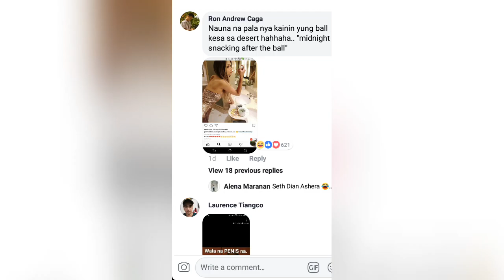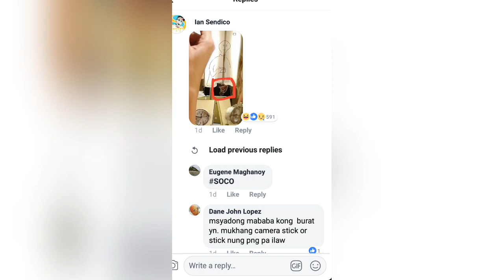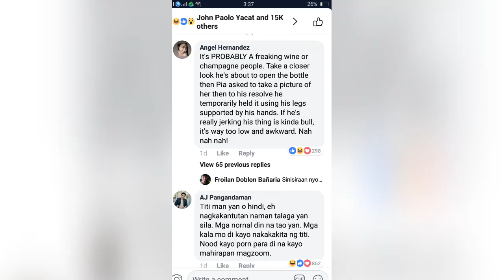PIA WURTZBACH - MIDNIGHT SNACK AFTER THE BALL